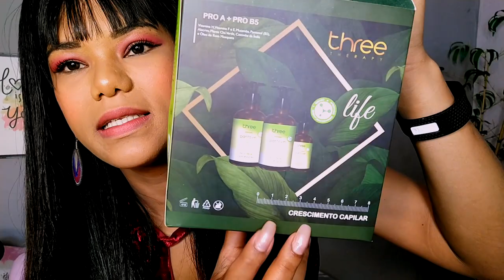Queda Capilar Pós Cirurgia, Kit Pantovin / Andréa Monteiro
quedadecabelo antiqueda crescimentoacelerado​ crescimentoturbinado​ projetorapunzel​ cabelos​ crescimentoacelerado crescimentoturbinado projetorapunzel cabelos ♥ Oi amores vídeos novos toda 3º e 6º feira, se inscrevam pra não perder.

AOSS1985

0:01 inscreva-se no canal ;-)
0:05 e ative o sino